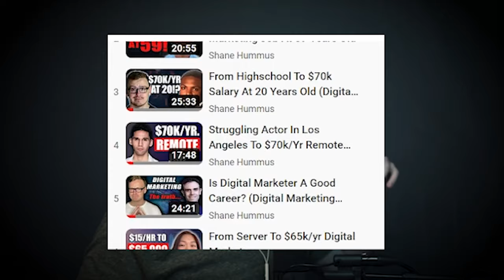College Student Drops Out And Immediately Lands A Job In His Dream Career